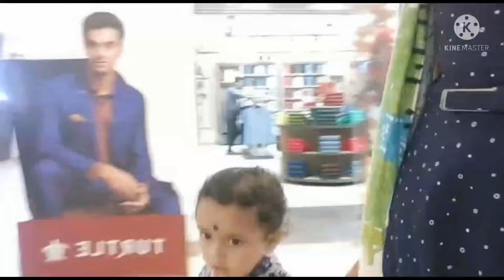Shaadi ki shopping vlogs/low price m shaadi shopping#Rakshit